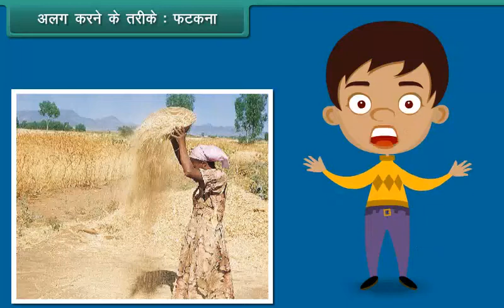अलग करने के तरीके फटकना | Methods of Separation Winnowing